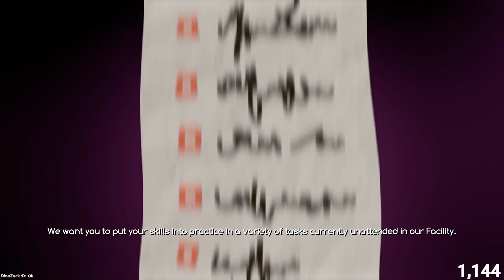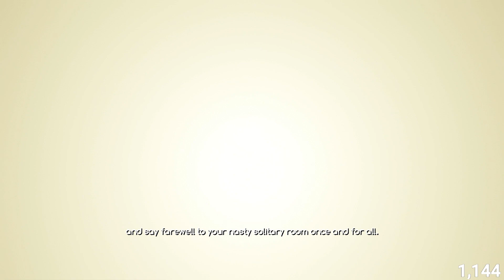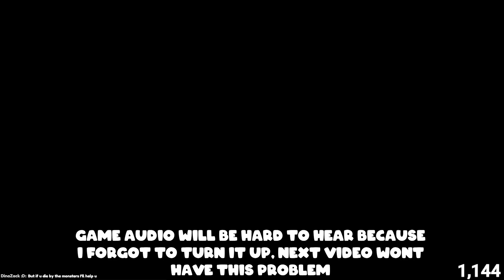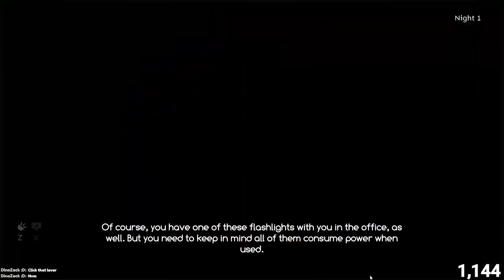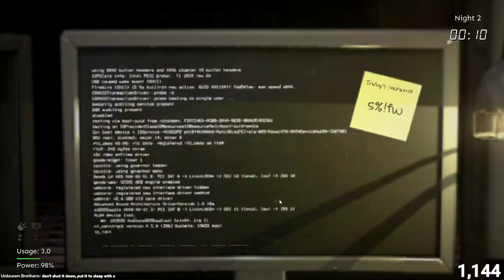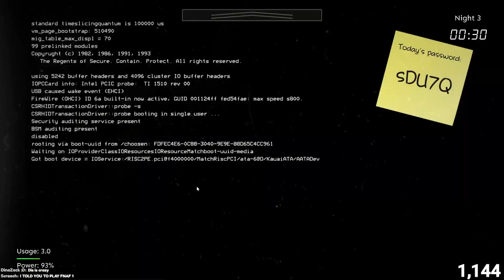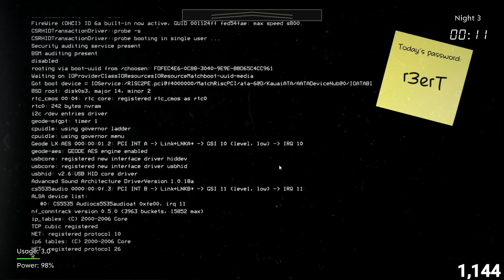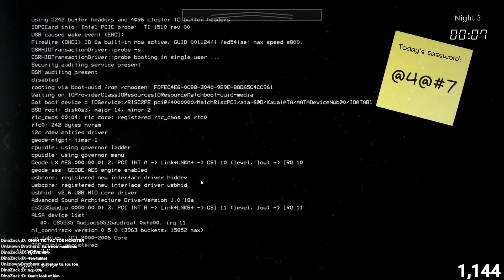FNAF x SCP IS ACTUALLY COOL... | FNAF SCP: The Endurance #1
SCP mixed in with FNAF is actually a really cool combo.